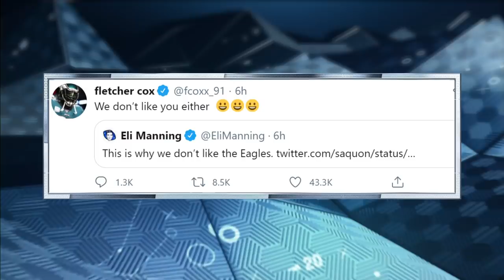PFT Draft: Defining moments of Week 17 | Pro Football Talk | NBC Sports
From the benching of Jalen Hurts, to the Rams being able to dominate the Cardinals without Jared Goff, Mike Florio and Chris Simms draft the defining moments of Week 17.